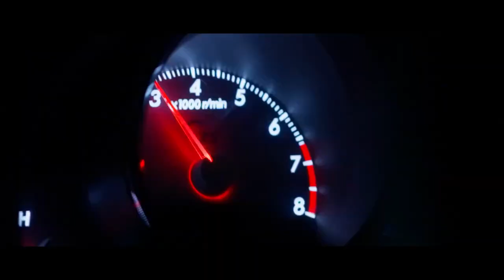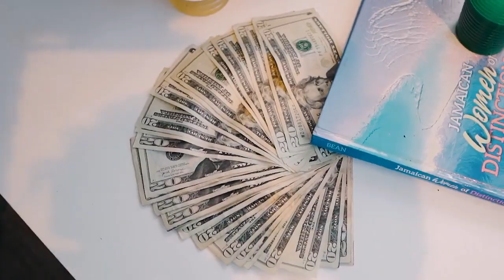Opulent - Jedon (Official Music Video) Sep 2023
Dancehall